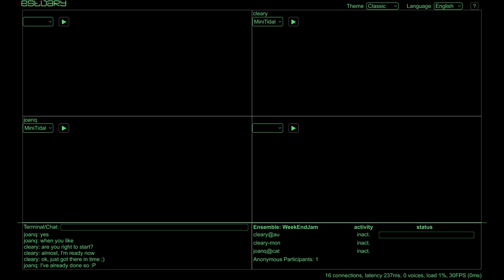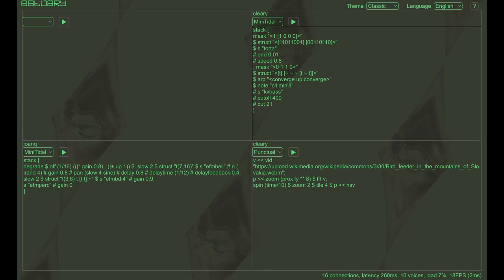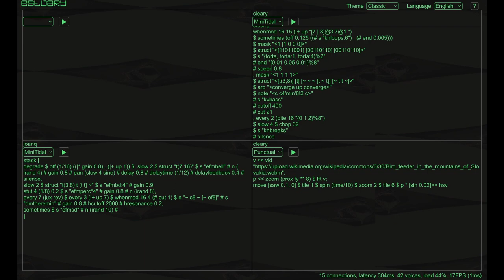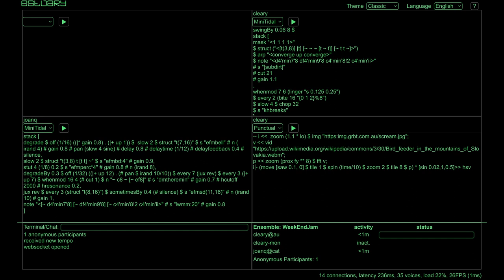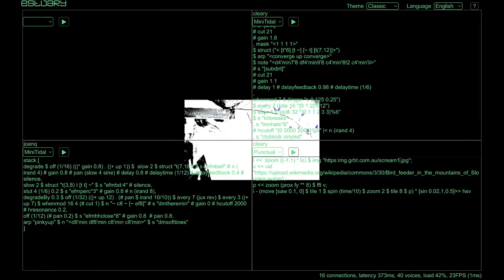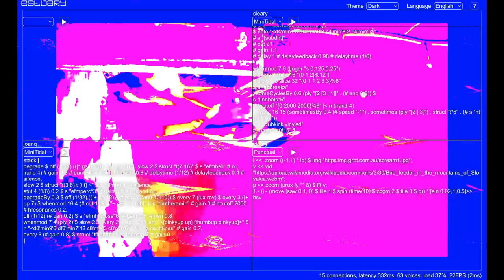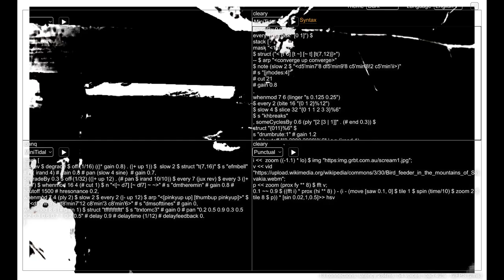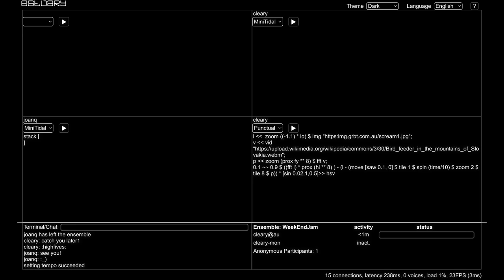Estuary WeekEndJam 20221029 cleary x joanq